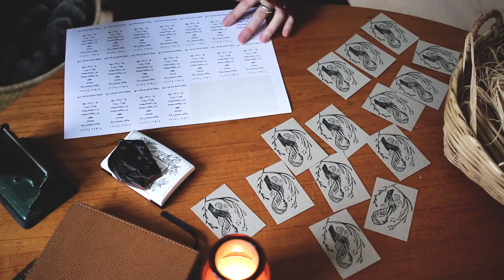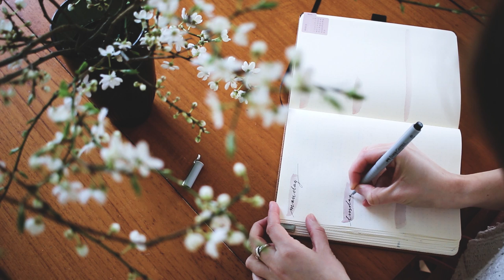FEBRUARY | Rain & Spring Blossoms | Fiber Tales Vlog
Hi! My name is Lærke and I'm the designer and maker behind Fiber Tales. This vlog is a little glimpse into my world here in the southern part of Denmark and the process behind my designs.
For this months vlog I focus on my yarn and the process of packing and shipping it all.

If you liked this video and my designs please consider supporting me by buying one of my patterns on Ravelry

In the video i'm wearing (in order of apperance):
- Cardigan i designed in knit picks city tweet but haven't written down
- old gotland sweater my mom knit over 30 years ago in light grey

Yarn shown is my own organic gotland yarn. There will be one last update with this yarn in about 2 weeks time